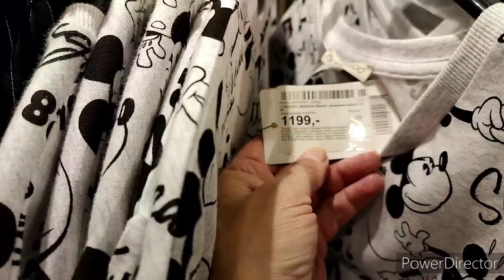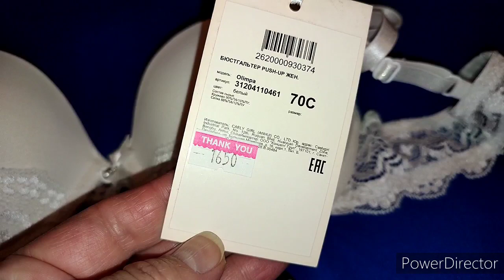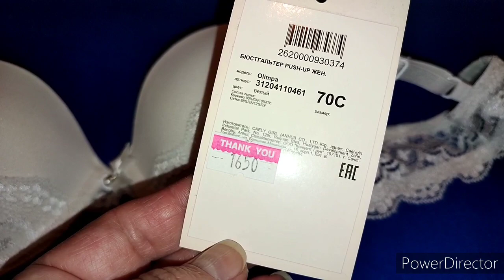ОТКРОВЕННО в примерочной✌✅ МИНИ SиSьки 😜✅ПОКУПКА✅ПЕРЕКУС в кафе🔥✅